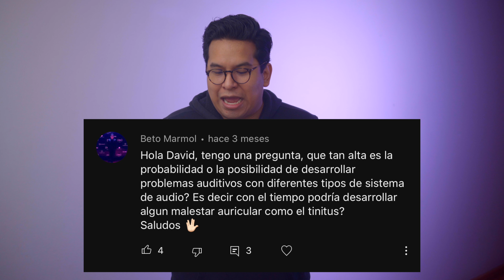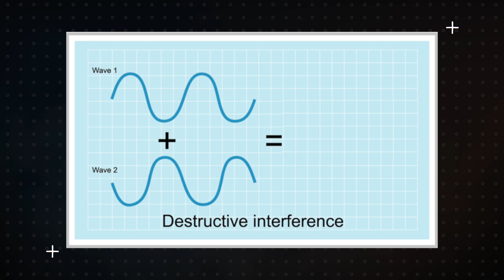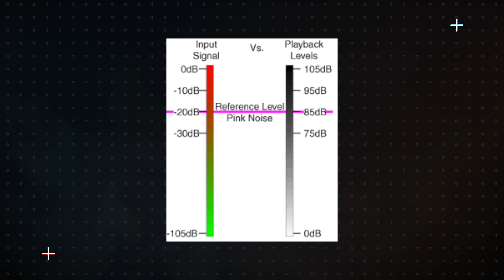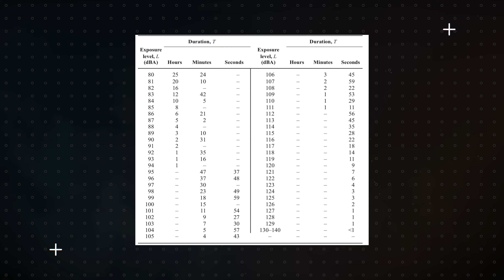¿Las PELÍCULAS podrían dañarte el OÍDO? | Fotograma 24 con David Arce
Hoy platicamos acerca del volumen al ver películas, algunas recomendaciones para cuidar tu oído y qué hacer para evitar quedar sordo. Bienvenidos a Fotograma 24.

-Proyector Epson 4010:

-Bocinas Frontales  KEF Q550:

-Bocina Central KEF Q650c:

-Reproductor Panasonic 820UB:

-Xbox Series X:

-Apple TV 4K:

- Cámara Sony a6300:

- Lente Sel35f18:

- Micrófono Shure MVL:

- Cabezal de video Manfrotto MVH500AH:

- Micrófono Rode VideoMicro:

- Tripie portatil Gorillapod SLR Zoom: